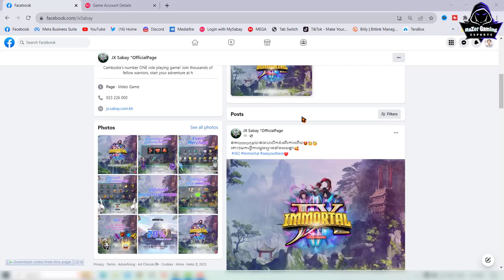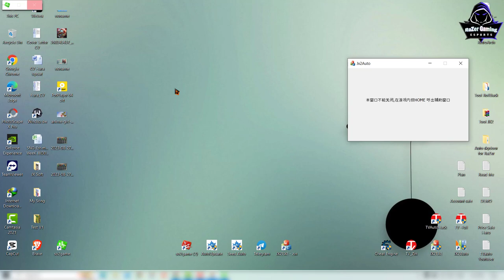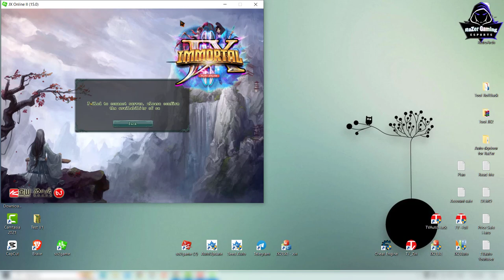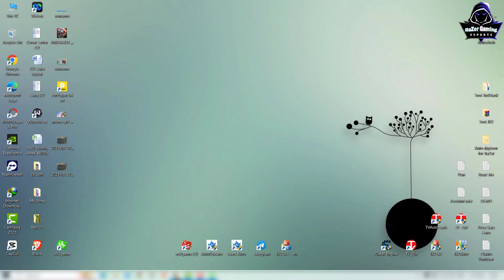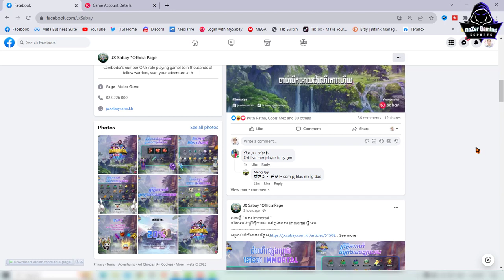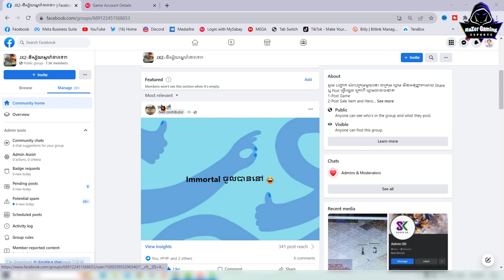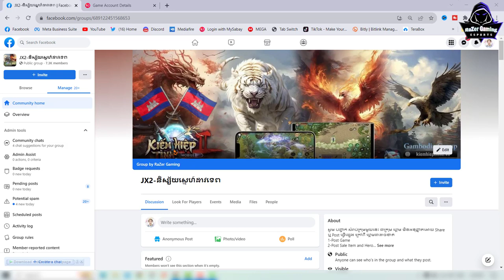JX2-New Nokor បិទ​ Tool Dav 1000 បានហើយ